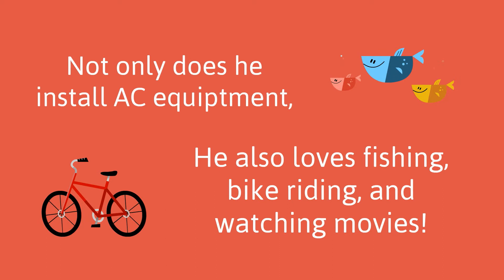Meet Edivaldo | The Air Boca Team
We have the BEST team at Air Boca. This month, we bring you the 6th installment of Meet the Team!

Meet our Assistant AC Installer, Edivaldo! We're so grateful to have him on board.

Thanks for being part of the Air Boca Fam, Edivaldo!

Air Boca - Family Owned & Operated since 1989